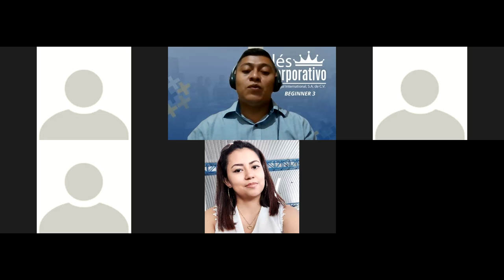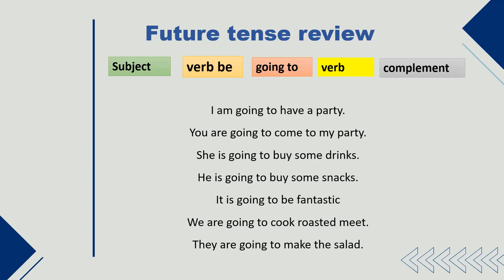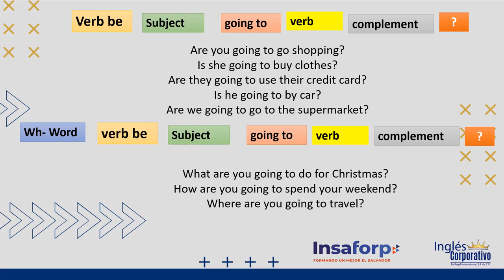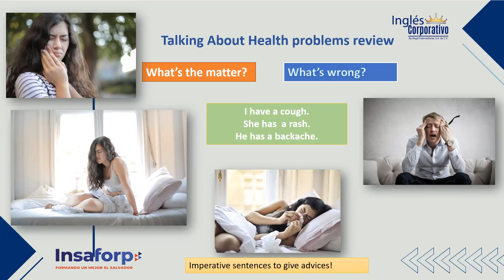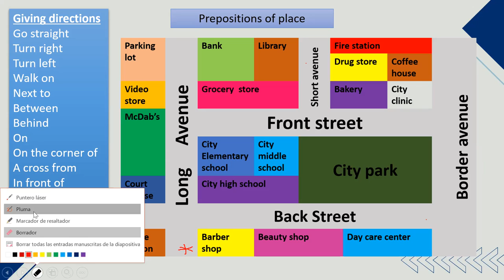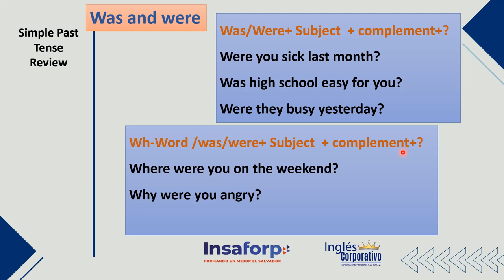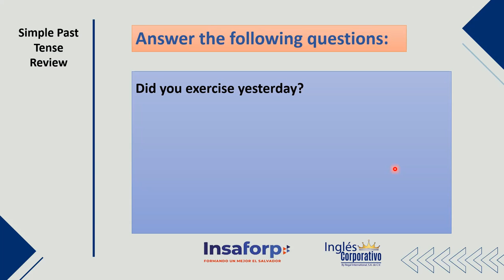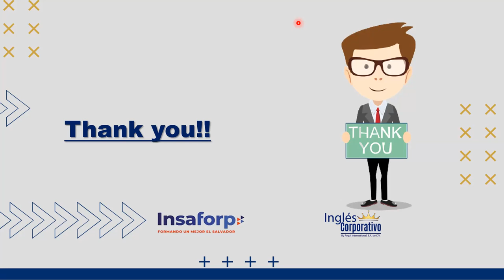Ingles Corporativo-Day 16- Feedback of the course